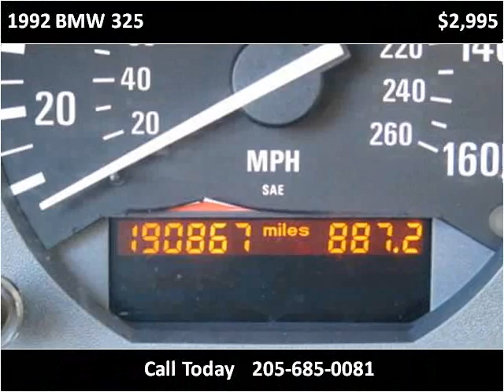1992 BMW 325 Used Cars Alabaster AL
This 1992 BMW 325 is available from Nitro Motors LLC.